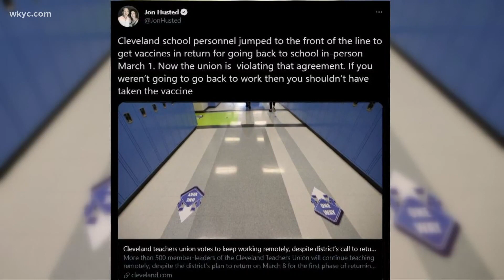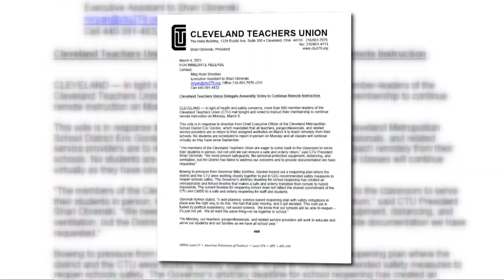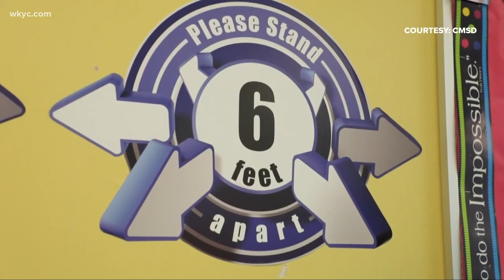Ohio Lt. Gov. Jon Husted critical of Cleveland teachers union vote against returning to in-person le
Husted spoke with 3News on Saturday, accusing educators of going back on their word when they received doses of the COVID-19 vaccine. Andrew Horansky reports.